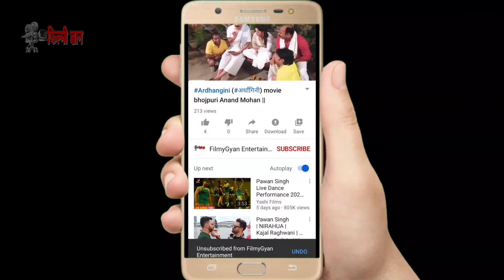बाहुबली फिल्म मेकिंग विडियो FilmyGyan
FilmyGyan एक फिल्म शूटिंग से सम्बंधित चैनल है। इस चैनल की शिक्षा के उद्देश्य से बनाया जाता है ताकि फिल्म के इक्षुक लोगो को पता काले की फिल्मे कैसे बनती है।

जो शूटिंग विडियो को समाज के दर्शक तक पहुचता है।
यह चैनल पूरी तरह से सामाजिक है इसमें कोई भी गलत वीडियो नहीं प्रसारित किया जाता है।

 और वीडियो देखने के लिए चैनेल को sabscribe करे और घंटी जरूर दबाये।

Film Making Video
film shooting video
film shuting video